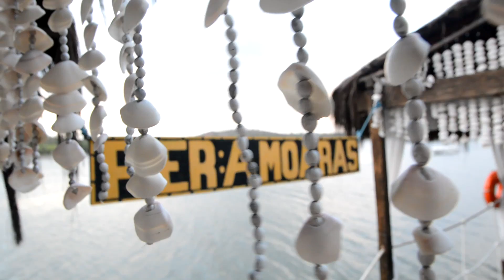Pré Wedding Jorge e Camila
Assista em HD, Curta e Compartilhe!